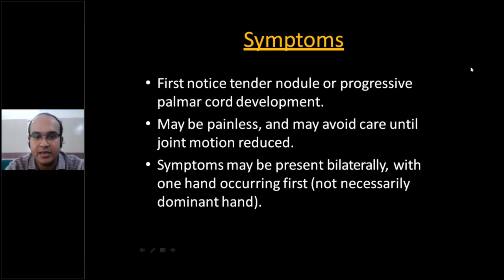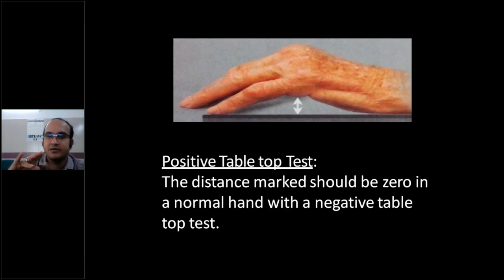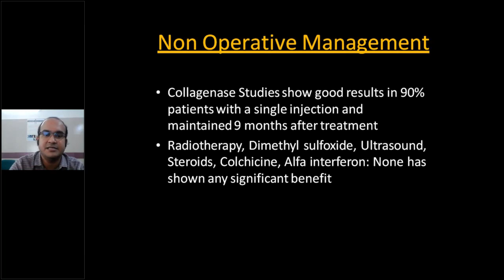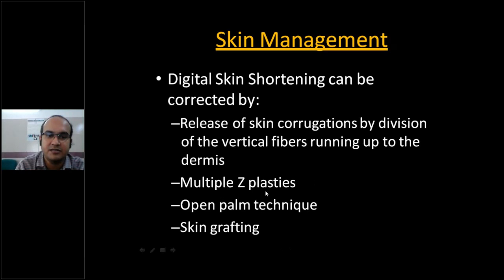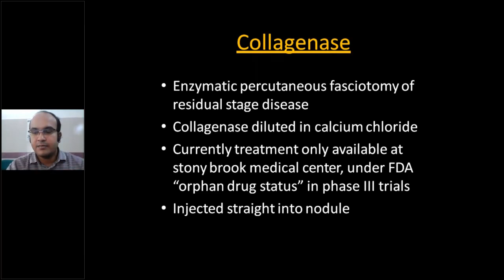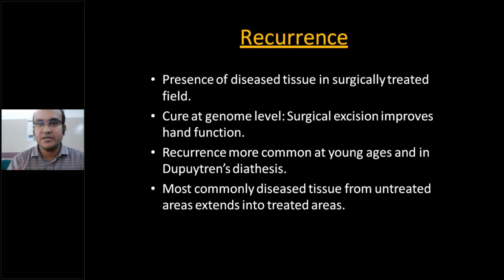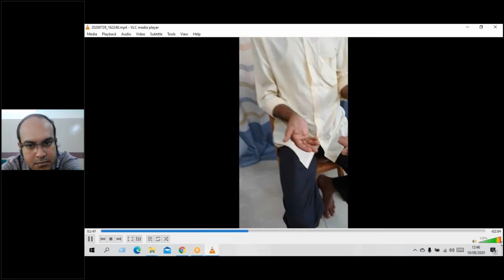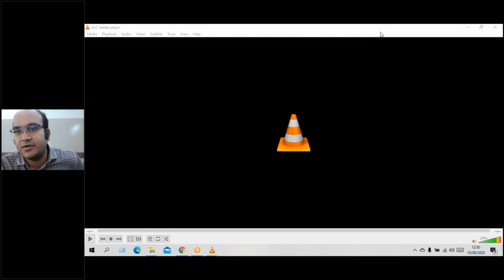5th Year Orthopedics Lecture Class By Dr. Kazi Shahadat Hossain Sir / 10 August 2020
10 August 2020
5th Year Orthopedics Lecture Class By Dr. Kazi Shahadat Hossain Sir